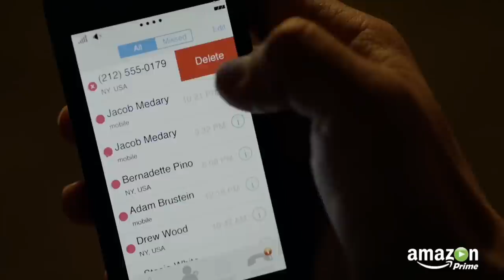Top 50 World Highest IMDB Ratting Web Series hindi dubbed available on netflix, prime disney+hotstar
TOP REVIEWS

Topic related...